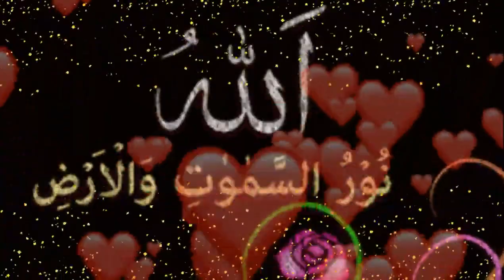SsTchrz | Shab-e-Barat Mubarak | WhatsApp Status